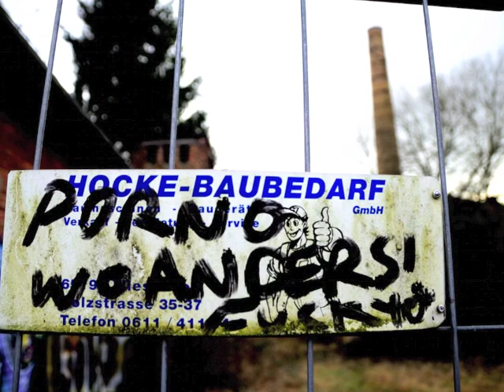Lost Places - Die verlasene Ziegelei / Old Brickyard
Eine verlassene Ziegelei in Hessen. Sehr interessantes Gebäude mit ganz eigener Stimmung.

Diese alte Ziegelei stellte in den 1950ern Jahren ihren Betrieb ein. Der Betrieb von „Nath und Oeder“ zeichnet sich durch einen der letzten erhaltenen sogenannten Hoffmanschen Ringofen aus. In diesen in Reihe geschalteten und über Rauch- und Luftabzüge miteinander verbundenen Kammern um eine große Schornsteinanlage herum konnten Ziegel kontinuierlich produziert werden. Es war ein kleines Stück industrielle Revolution in Wiesbaden. Das gesamte Ensemble der Alten Ziegelei mit ihren Nebengebäuden steht schon seit den 1970er Jahren als so genannte Sachgesamtheit unter Denkmalschutz. Die Ringofenanlage mit dem Schornstein als Kernstück der Bautengruppe bezeichnet das Landesamt für Denkmalpflege als „industriegeschichtliches wie stadtbaugeschichtliches Kulturdenkmal“. Mit dem Grad seiner Vollständigkeit sei es für die Ortschaft einmalig und auch in Hessen eine Besonderheit, stellte das Landesamt bereits im Jahr 2000 fest.

Das ganze Gelände ist hochgradig vernachlässigt und nahezu alle den Ringofen umgebenden Dachbestandteile und viele Nebengebäude sind stark einsturzgefährdet, stellenweise bereits eingefallen. Die wenigen noch betretbaren Gebäudebereiche aus Lagern und früherer Verwaltung dienten zuletzt Graffitisprayern als “Leinwand“. Keine Scheibe ist mehr ganz, Putz und Steinwolle fallen von Decken und Wänden.

Auf mehr als drei Hektar Fläche finden sich weitere eingewachsene Gebäude aus alten Zeiten der Ziegelproduktion, die Natur holt sich Stück für Stück davon zurück. Ein morbider Charme umgibt das Ensemble. Die gigantischen, um den Ringofen flach abfallenden Dächer mit ihren in allerlei Grün- und Brauntönen bemosten Ziegeln sehen fast wie ein natürliches Zelt aus. Doch die Balken darunter sind reihum verfault, weite Teile neigen sich bedrohlich gebogen dem Boden zu. In vielen Bereichen klaffen kleine und große Lücken.

Es ist offensichtlich und wird auch nicht bestritten: Hier hat man jahrzehntelang nichts gemacht. Die Alte Ziegelei, deren Schutz von vielen Stellen immer wieder angemahnt wurde, ist mittlerweile eine Ruine. Auf Anfrage äußerte das Liegenschaftsamt, dass Sicherungsmaßnahmen mit erheblichen Kosten in Höhe von ca. 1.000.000 Euro verbunden wären. Woher man diese runde Summe nimmt, darüber gibt die schriftliche Antwort keine Auskunft.

An abandoned brickyard in Hessen. Very interesting building with its own mood.

This old brick set in the 1950s, a few years their operation. The operation of "Nath and Oeder" is characterized by one of the last received so-called Hoffman's ring stove. It was a small piece of industrial revolution in Wiesbaden.

The whole area is highly neglected and almost all roof components surrounding the ring stove and many outbuildings are strong in danger of collapse, partly already occurred.

On more than three hectares, further ingrown building found from ancient times the production of bricks, the nature gets back piece by piece of it. A morbid charm surrounds the ensemble. The Old Brickyard, whose protection was urged by many places over and over again, is now a ruin. On request, expressed the real estate office that security measures would impose significant costs in the amount of approximately € 1,000,000. How do you take this round sum, it is the written answer any information.